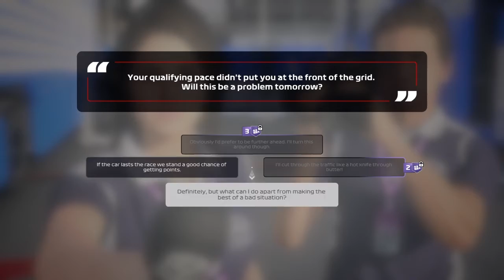Worst race so far-F1 MyCareer #2